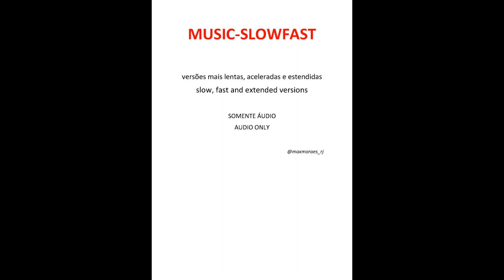IMAGINATION - Just An Illusion (fast version)